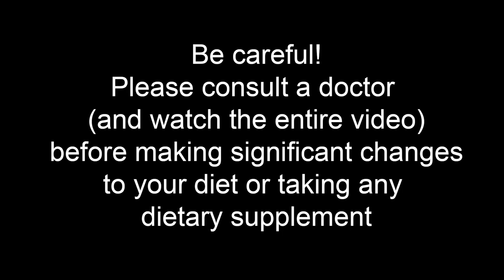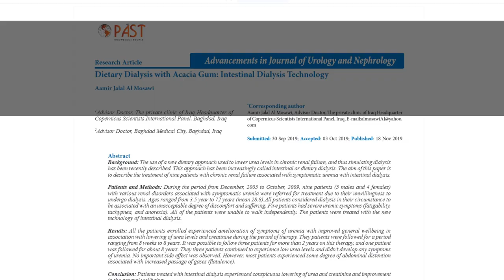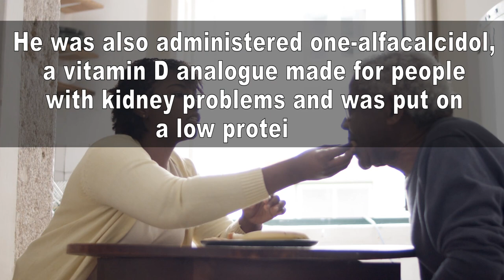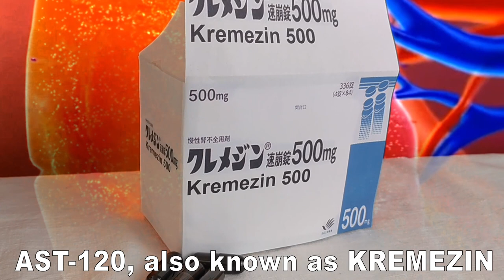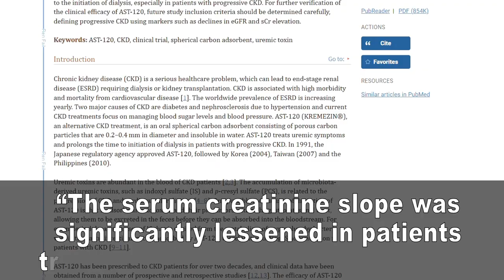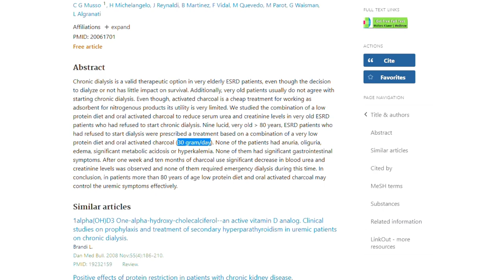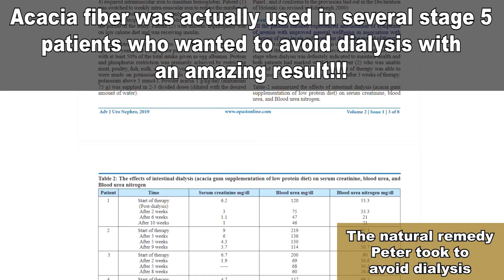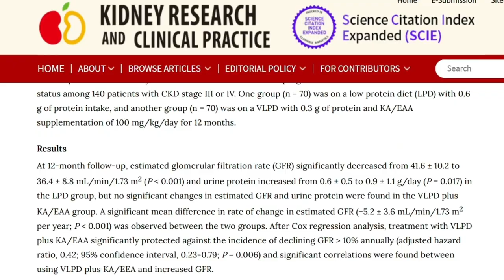No KIDNEY Patient Will Ever Lose a Kidney Again (Thanks To This Remedy)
Timestamps:
Intro - 0:00
The incredible story of Peter who avoided dialysis in stage 5 CKD - 0:46
How was he able to avoid dialysis for more than 2 years? - 1:39
Can you use a form of intestinal dialysis to improve your kidney function? - 4:32
Is it possible to avoid dialysis with this medicine? - 5:59
The most common home remedy to remove toxins - 7:00
What Peter took to avoid dialysis in stage 5 - 8:16
What dose should you take to avoid dialysis? - 9:37
Is intestinal dialysis enough to slow down kidney disease? - 10:18

Su Pei-Yu, Lee Ya-Han, Kuo Li-Na, Chen Yen-Cheng, Chen Chiehfeng, Kang Yi-No, Chang Elizabeth H., Efficacy of AST-120 for Patients With Chronic Kidney Disease: A Network Meta-Analysis of Randomized Controlled Trials, Frontiers in Pharmacology, DOI=10.3389/fphar.2021.676345

Al Mosawi AJ. The use of acacia gum in end stage renal failure. J Trop Pediatr. 2007 Oct;53(5):362-5. doi: 10. 1093/tropej/fmm033. Epub 2007 May 21. PMID: 17517814.

Elamin S, Alkhawaja MJ, Bukhamsin AY, Idris MAS, Abdelrahman MM, Abutaleb NK, Housawi AA. Gum Arabic Reduces C-Reactive Protein in Chronic Kidney Disease Patients without Affecting Urea or Indoxyl Sulfate Levels. Int J Nephrol. 2017;2017:9501470. doi: 10. 1155/2017/9501470. Epub 2017 May 14. PMID: 28589039;

Musso CG, Michelangelo H, Reynaldi J, Martinez B, Vidal F, Quevedo M, Parot M, Waisman G, Algranati L. Combination of oral activated charcoal plus low protein diet as a new alternative for handling in the old end-stage renal disease patients. Saudi J Kidney Dis Transpl. 2010 Jan;21(1):102-4. PMID: 20061701.